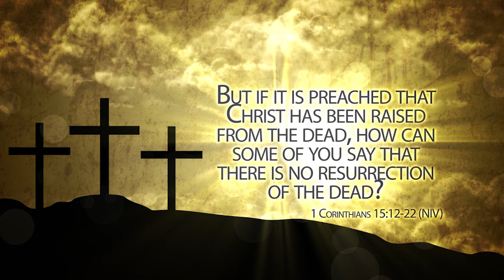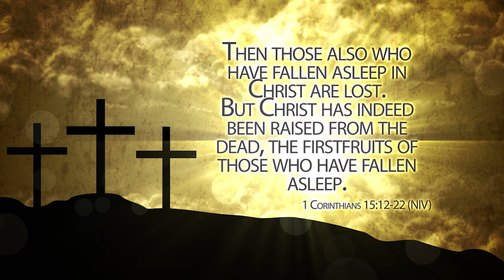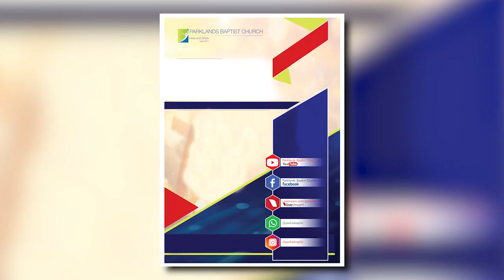Sunday 12th April Sermon Summary: Christ is Risen Indeed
Sunday 12th April Sermon Summary: Christ is Risen Indeed – 1 Cor 15:12-22 1. The Reason – Authenticate redemption 2. The Reality – Actualize redemption 3. The Result – Advocate redemption